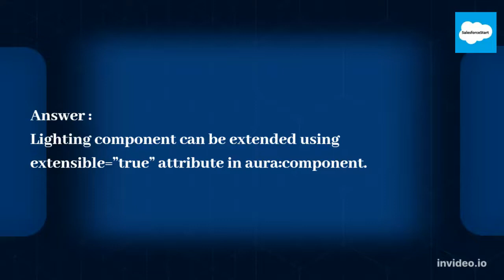Video21 Salesforce Lightning Interview Questions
Salesforce Latest scenario-based  Interview  Questions :
Salesforce Lightning Interview Questions